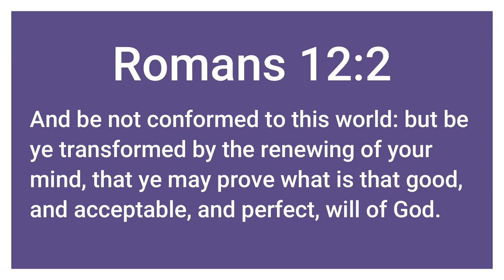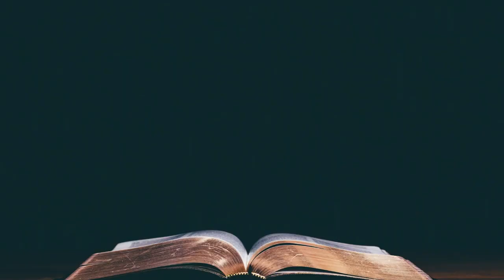Renew Your Minds | Romans 12:2